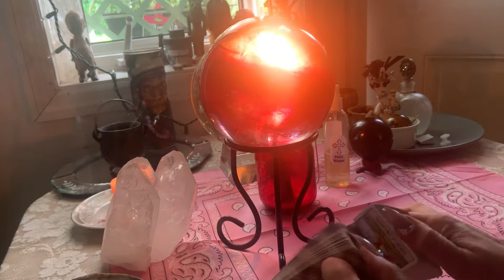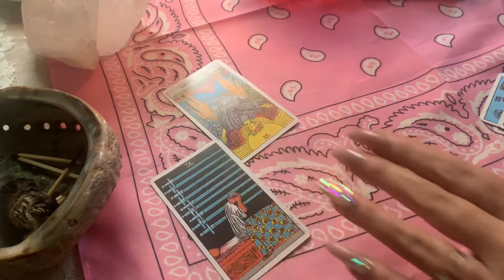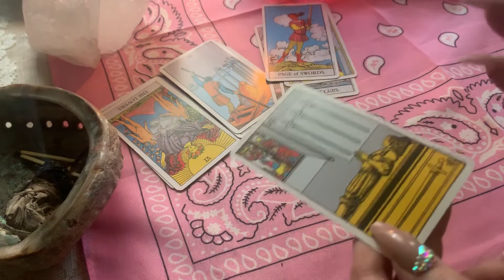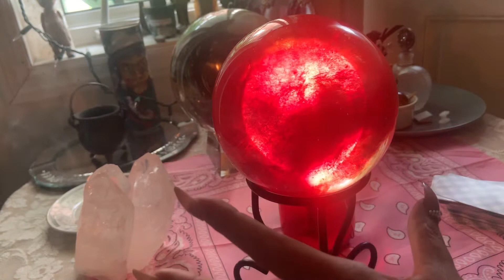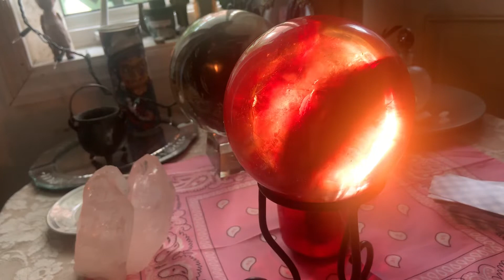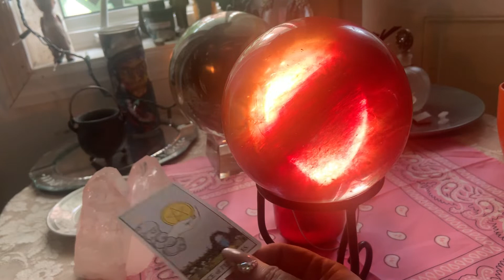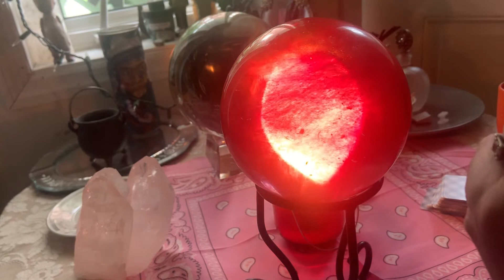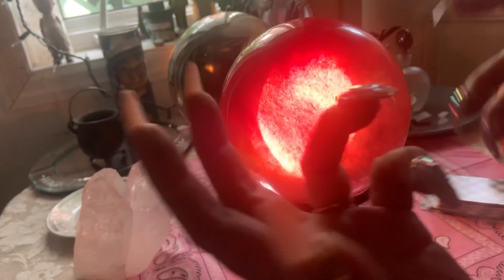SUMMER WELLS/ psychic tarot card and crystal ball reading